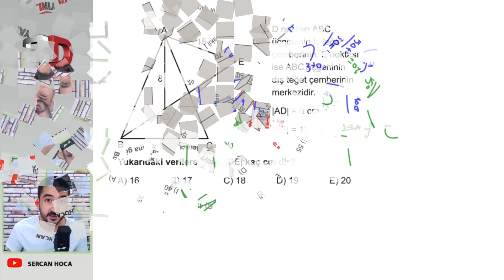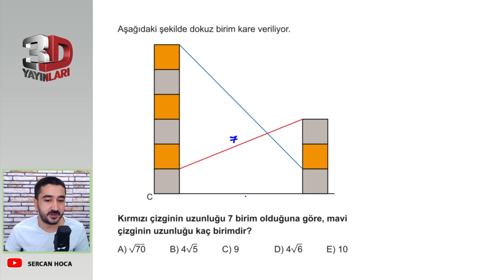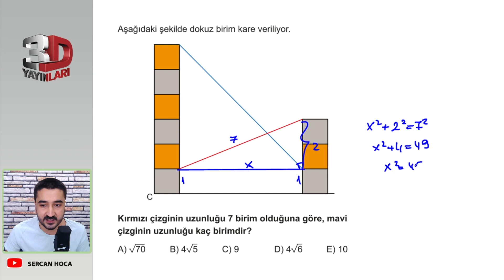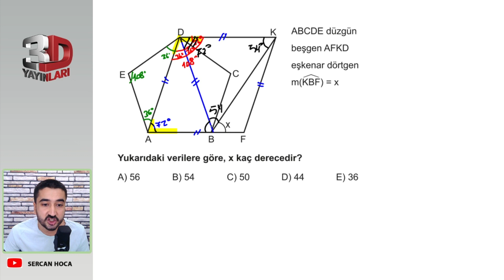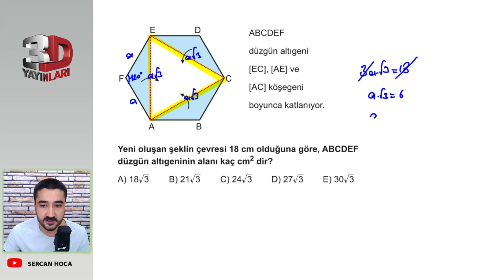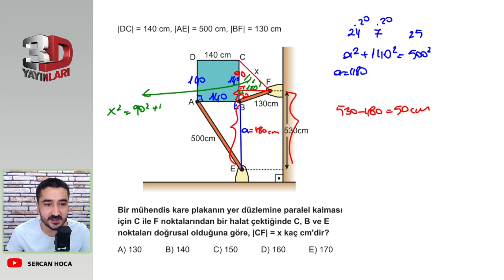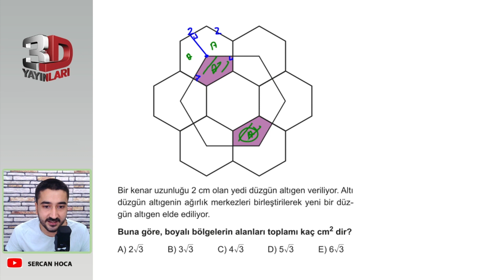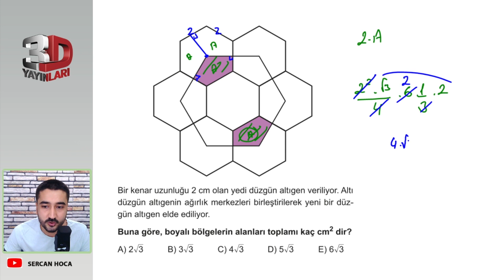3D TYT GEOMETRİ ÇÖZÜMLERİ TÜMEVARIM - 2 TEST - 5 -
3D TYT GEOMETRİ ÇÖZÜMLERİ TÜMEVARIM - 2 TEST - 5 -

Merhaba arkadaşlar ben Sercan Hocanız. 2021 3D TYT GEOMETRİ soru bankası kitabının çözümlerini kendi tarzımla yapıyorum. Bu yolculukta sizleri bulunduğunuz yerden alıp bilginize bilgi katıp  teker teker istediğiniz üniversitelere gönderiyorum sende bana güveniyorsan benimle beraber bu yolculuğa katıl:)